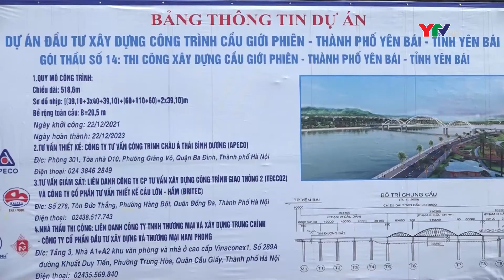Đồng chí Chủ tịch UBND tỉnh Trần Huy Tuấn kiểm tra các công trình trọng điểm